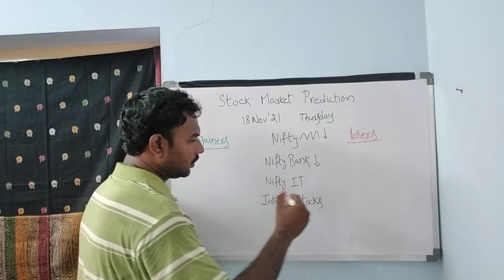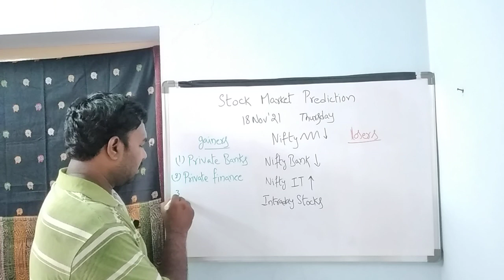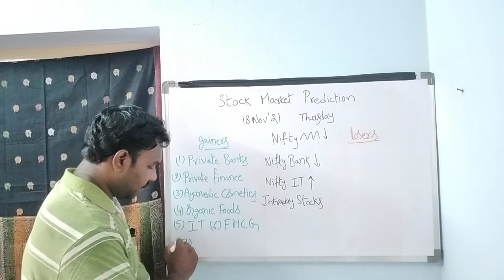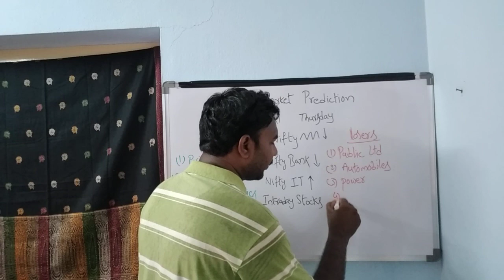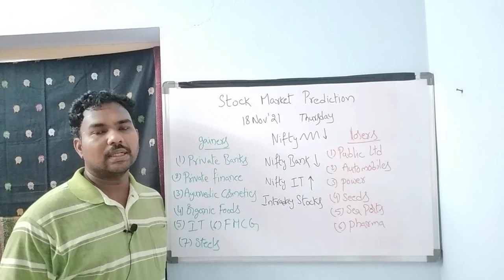Stock Market Prediction for tomorrow telugu/intraday stock picks/Options/18-11-21/Nifty india/Sensex